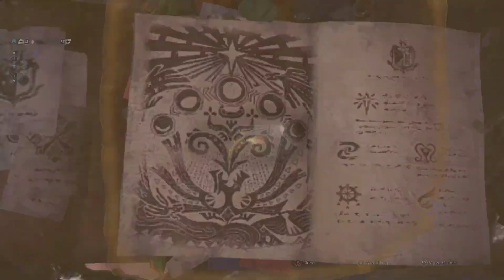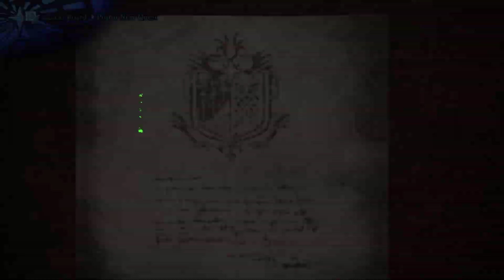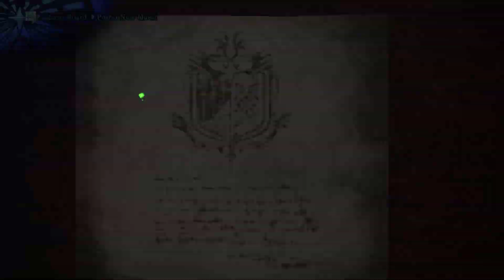Ethan Streams S01E??: Monster Hunter World #3